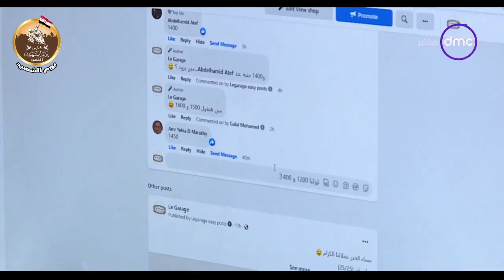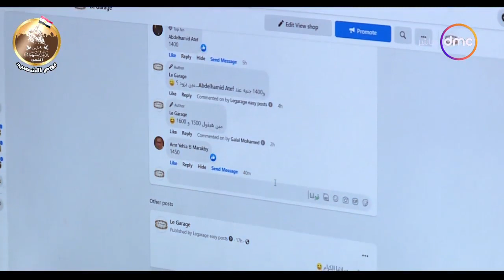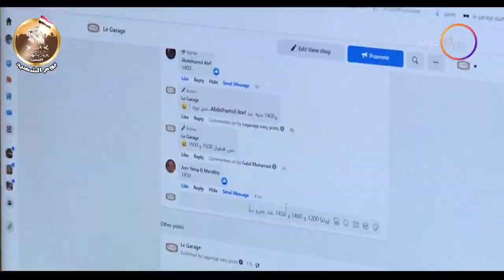السفيرة عزيزة - أل أونا ألا دو ألا ترى.. حكاية أول صالة مزدات أونلاين